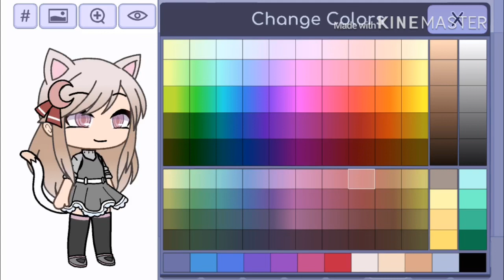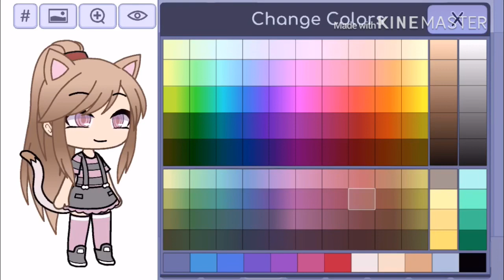Oc ideas for Cayxiee :3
I’ll probably be doing more tomorrow but hope you like them Cayxiee